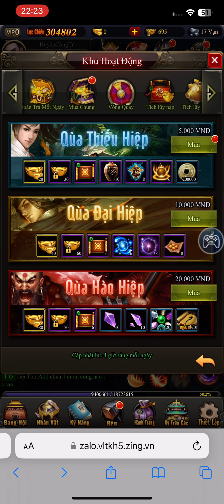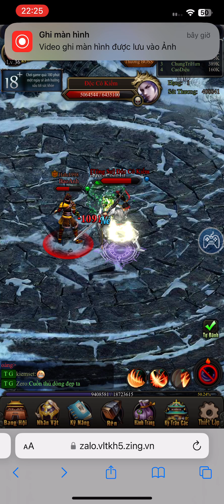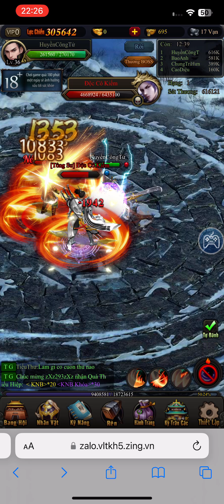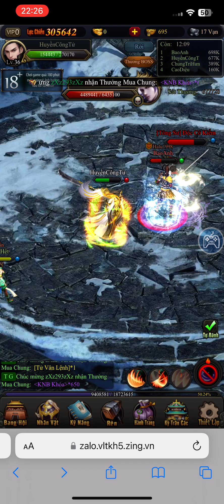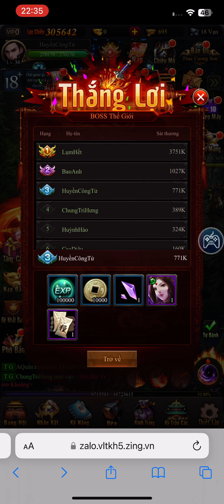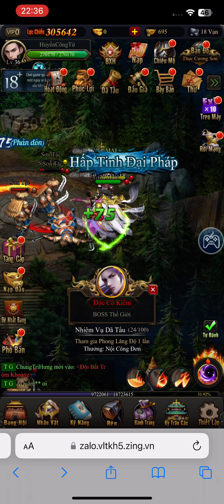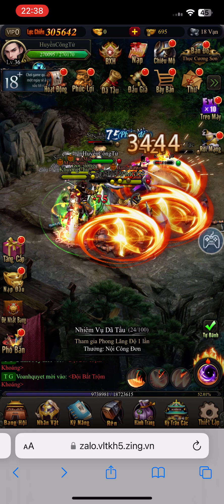Săn siêu phẩm cùng Võ lâm truyền kỳ Mobile - phần 8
Anh em cùng tôi săn siêu phẩm trong bộ môn Võ lâm truyền kỳ trên điện thoại này nhé !
Theo dõi kênh để đồng hành cùng nhau nhé anh em !